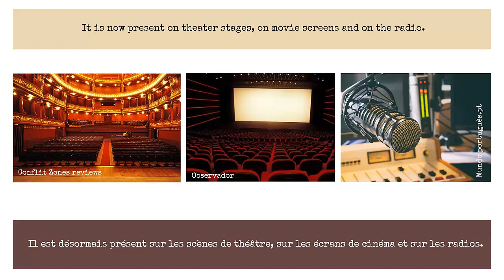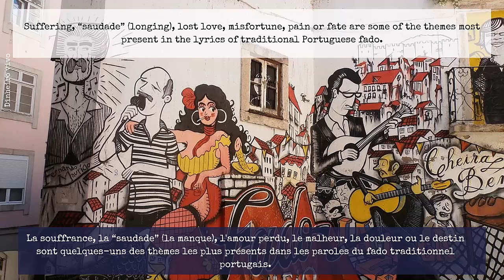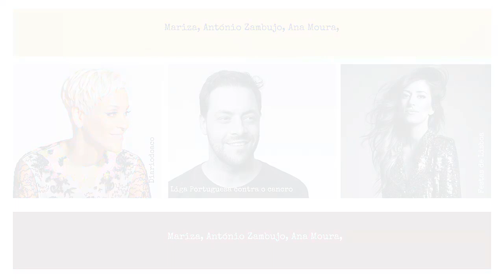Portuguese Culture - O Fado (English and French)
O Fado

O Fado, estilo musical 100% português, nasceu nas ruas escuras e sombrias da cidade de Lisboa e depressa deu a volta ao mundo pela voz de inúmeros fadistas. A data da sua origem é desconhecida, mas sabe-se que é na primeira metade do século XX que este estilo ganha uma certa riqueza melódica e complexidade rítmica. Passa, assim, a estar presente nos palcos do teatro, nos ecrãs de cinema e nas rádios.

Surgem também as “Casas de Fado”, onde o fadista (cantor profissional que canta o fado), normalmente vestido de negro, cantava as suas mágoas e angústias. Estas casas proporcionavam também um ambiente de convívio para letristas, compositores e intérpretes e misturavam a aristocracia boémia com parte mais desfavorecida da população.

Algumas das casas de fado mais conhecidas em Lisboa situam-se em Alfama, no Castelo, na Mouraria, no Bairro Alto e na Madragoa. É nestes espaços que aparece a expressão “silêncio, que se vai cantar o fado”.

O sofrimento, a saudade, o amor perdido, a desgraça, a dor ou o destino são alguns dos temas mais presentes nas letras do fado tradicional português.

Mas não é só em Lisboa que o Fado cresce, é também na cidade dos estudantes, Coimbra. Aqui, o fado é sobretudo cantado pelas tunas (grupos musicais de estudantes universitários) e o amor e a saudade da sua amada estão muito presentes nas letras das canções.

A primeira fadista que se tem conhecimento foi Maria Severa Onofriana que, acompanhada da guitarra portuguesa, cantou pelas ruas da Mouraria e partilhou o seu amor pelo Conde de Vimioso. Mas Amália Rodrigues é o ícone do fado português. “Estranha forma de Vida”, “Povo que lavas no rio” ou ainda “Só às paredes confesso”, são alguns dos temas mais conhecidos da fadista. Outros fadistas muito conhecidos são: Camané, Gisela João, Cuca Roseta, Mariza, António Zambujo, Ana Moura, Kátia Guerreiro, Carlos do Carmo e Carminho.

O fado é normalmente acompanhado da guitarra portuguesa e da viola, podendo hoje em dia, ser também cantado com violinos, violoncelos e até orquestras.

A novembro de 2011, o fado é premiado como Património Cultural e Imaterial da Humanidade pela UNESCO, representando assim uma parte importante da cultura portuguesa.